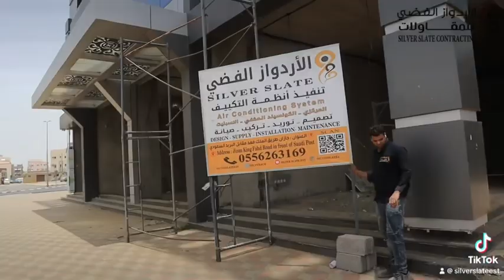تم بحمد الله توقيع عقد ⁧‫التكييف‬⁩ لمشروع فندق محافظة صامطة CONCEALED UNIT